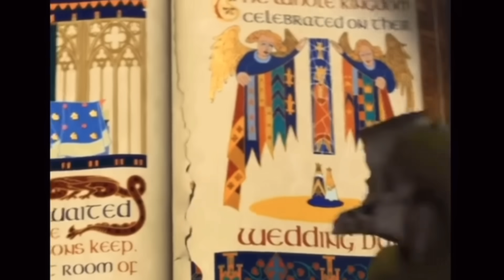Llega la Sorpresa del Cubo Magico Gratis a Free Fire Latam y Bug Camisetas 😳 | JORGEPLAYED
nuevo evento sorpresa cubo magico y bug playera token error thompson evolutiva gratis 😱